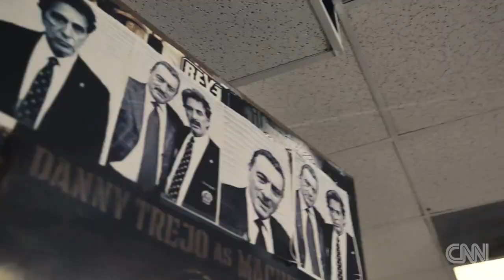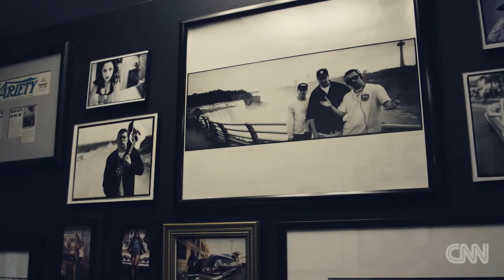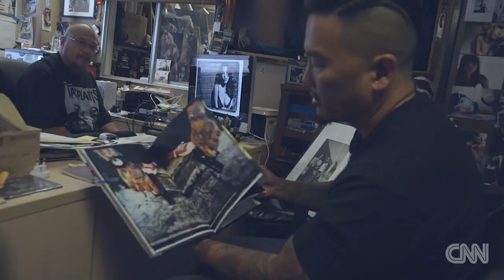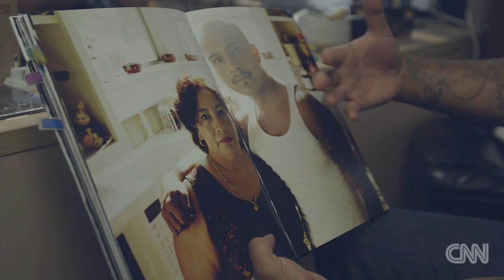The Ansel Adams of Los Angeles us 2014 10 10 roy choi street food estevan oriol photographer cnn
Sreet and portrait photographer Estevan Oriol has photographed every aspect of Los Angeles from superstars to gang members.
Nearly 20 years later, Oriol’s extensive portfolio juxtaposes the glamorous and gritty planes of LA culture, featuring portraits of famous athletes, artists, celebrities and musicians as well as Latino, urban, gang, and tattoo counterculture lifestyles. He has photographed Al Pacino, Robert De Niro, Dennis Hopper, Marissa Miller, Kim Kardashian, Kanye West, Snoop Dogg, Floyd Mayweather, and Lance Armstrong amongst others. He has also produced shoots for internationally-acclaimed photographers such as Ellen von Unwerth for Sang Bleu and Luca Babini for GQ Italy. He has published multiple books. Check out a part of his portfolio on our website.